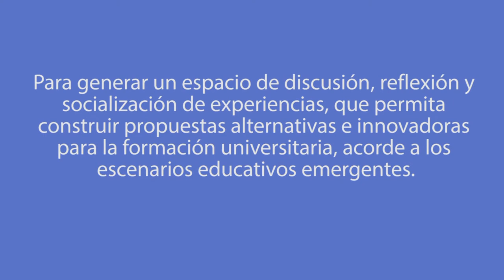SPOT JORNADAS INSTITUCIONALES DE SOCIALIZACIÓN DE EXPERIENCIAS EDUCATIVAS EN LA VIRTUALIDAD